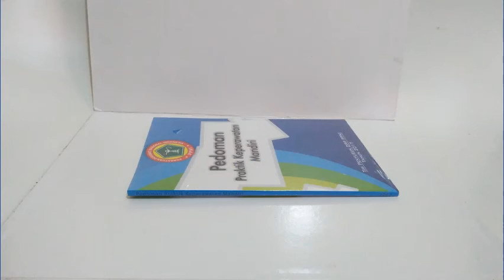Jual : Buku Pedoman Keperawatan | Chat : 081584077677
Mau tau gimana penampilan produk Balutan Luka Modern dari segala sisi?

Buku Pedoman Praktik Keperawatan Mandiri
Oleh Tim Penyusun DPP PPNI